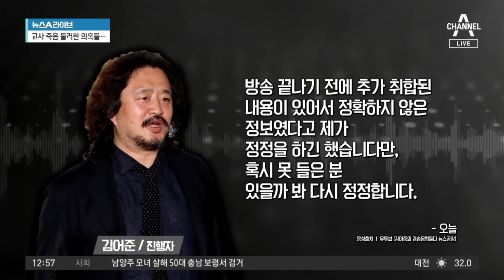국민의힘, ‘3선 의원 연루’ 발언 김어준 고발 | 뉴스A 라이브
국민의힘, ‘3선 의원 연루’ 발언 김어준 고발

■ 방송 : 채널A 뉴스A 라이브 (12시~13시 20분)
■ 방송일 : 2023년 7월 21일 (금요일)
■ 진행 : 이용환 앵커
■ 출연 : 김유정 전 더불어민주당 의원, 박원석 전 정의당 의원, 서정욱 변호사, 정미경 전 국민의힘 최고위원

[이용환 앵커]
안타까운 일이 있었습니다. 그런데 조금 전 우리 주제의 제목은 안타까운 일이 있었는데 ‘가짜뉴스.’ 무슨 일일까요? 한번 보시죠. 지난 18일, 며칠 전에 서울의 한 초등학교 1학년 교사가 선생님이 교보재 준비실. 그러니까 학교 건물 안에 있는 교보재 준비실에서 극단적 선택을 했습니다. 경찰이 왜 저렇게 돌아가셨을까. 왜 극단적 선택을 해야만 했을까. 사망 원인을 두고 수사 중입니다. 추모의 물결이 이어지고 있습니다. 이렇게요. 20대 선생님이라고 하는데, 왜 이제 막 꿈을 펼치기 시작하는 선생님이 돼서 인생을 한참 살아가야 하는 저 선생님은 왜 극단적 선택을 해야만 했을까. 같이 슬퍼하는 추모의 행렬이 이어지고 있습니다. 그런데 한 명의, 이분을 무엇이라고 제가 말씀을 드려야 할까요? 방송인이라고 해야 할까요? 글쎄요. 이런 의혹을 제기했습니다. 들어보시죠.

김어준 씨가 이렇게 주장을 한 거예요. 저 선생님이 극단적 선택을 한 그 배경에는 국민의힘 소속의 3선 의원이 있다. 그런데 이 사안도 대단한 파장이 있을 사안이다. 어제 저렇게 주장을 했습니다. 국민의힘은 ‘김어준 씨 말이에요. 가짜뉴스 퍼트렸죠?’ 허위사실 유포 혐의로 오늘 오전 11시에 김어준 씨를 국민의힘이 경찰에 고발했습니다. 지금 보시는 바와 같이요. 이렇게요. 더 이상 묵과할 수 없습니다, 김어준 씨. 한두 번도 아니고요, 가짜뉴스를 퍼트렸으니 경찰에 고발하겠습니다. 이렇게 해서 고발을 했어요. 김유정 의원님. 김어준 씨는 무슨 근거를 가지고 한 이야기일까요?

Timestamp
■ 0:01 김어준 "교사 사망에 與 3선 의원 연루"
■ 6:23 김기현 "거짓말 제조기 김어준, 법의 심판대 세울 것"

〈평일〉
08시 50분 김진의 돌직구 쇼
12시 00분 뉴스A 라이브
17시 20분 뉴스TOP10
19시 00분 뉴스A

〈주말〉
12시 00분 토요랭킹쇼·뉴스A 라이브
17시 40분 뉴스TOP10
19시 00분 뉴스A

〈평일〉
08시 00분 라디오쇼 정치시그널 (유튜브 라이브)
08시 50분 김진의 돌직구 쇼
10시 20분 김진의 더라방 (유튜브 라이브)
12시 00분 뉴스A 라이브
15시 50분 강력한 4팀
17시 20분 뉴스TOP10
19시 00분 뉴스A

〈주말〉
12시 00분 토요랭킹쇼·뉴스A 라이브
17시 40분 뉴스TOP10
19시 00분 뉴스A